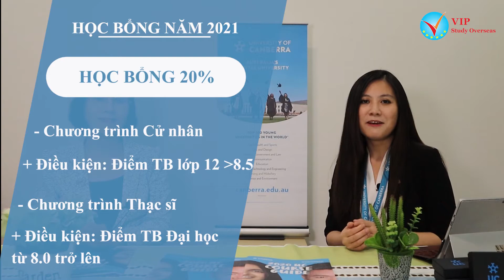Tin Vui Cho Các Bạn Sinh Viên Có Ý Định Du Học Úc – Học Bổng Đh Canberra 2021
Đại học Canberra là trường Đại học uy tín thuộc Top 10 trường tốt nhất nước Úc với đầy đủ các chương trình đào tạo từ bậc dự bị đại học đến thạc sĩ. Năm 2021, đại học Canberra cấp học bổng cực hấp dẫn lên đến gần 400 triệu đồng cho sinh viên quốc tế. Thông tin về các mức học bổng cụ thể như sau:

1. Học bổng 25% học phí cho những chương trình dưới đây :
• Thạc sĩ (Khoa học dữ liệu, Kinh doanh quốc tế, Quản lý marketing, Quản lý nhân sự, Luật)
• Cử nhân (Khoa học, Khoa học y sinh, Khoa học y tế, Khoa học môi trường, Kỹ thuật mạng lưới – phần mềm, Kinh doanh quốc tế, Khoa học thể thao, Khoa học sức khỏe).
Yêu cầu:
• Cử nhân: GPA lớp 12 trên 7.0
• Thạc sĩ: Tốt nghiệp Đại học với GPA trên 6.5
2.  Học bổng 20% học phí dành cho chương trình cử nhân hoặc Thạc sỹ - tất cả các chuyên ngành:
Yêu cầu:
• Cử nhân: GPA lớp 12 từ 85% trở lên;
• Thạc sỹ: GPA bậc cử nhân từ 80% trở lên.
3.  Học bổng 10% học phí dành cho chương trình cử nhân hoặc Thạc sỹ - tất cả các chuyên ngành:
Yêu cầu:
• Cử nhân: GPA lớp 12 từ 70% trở lên;
• Thạc sỹ: GPA bậc cử nhân từ 65% trở lên.

Cùng lắng nghe những chia sẻ của chị Yến Phạm, đại diện tuyển sinh trường ĐH Canberra chia sẻ cho các học sinh thông tin về học bổng năm 2021 của trường.

Kết nối với Phạm Hạnh - Du học VIP qua:
Tham khảo thông tin về học bổng du học Úc tại